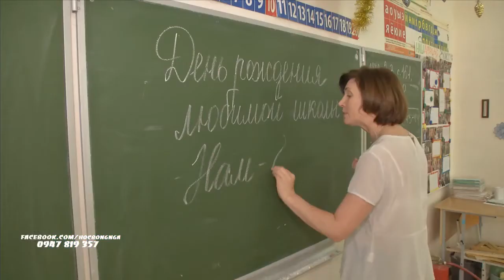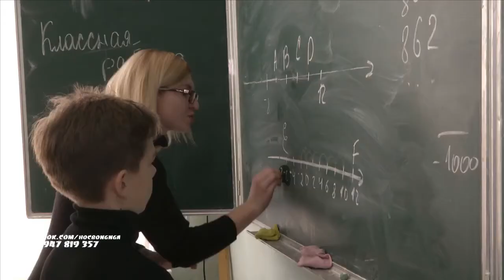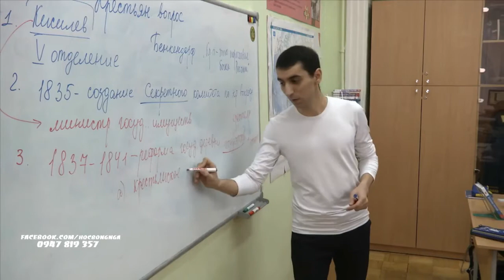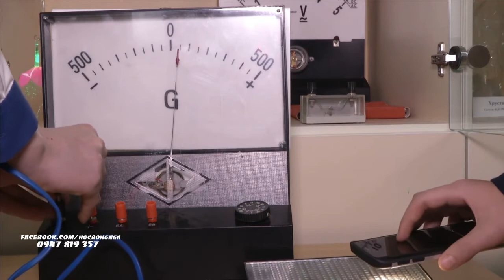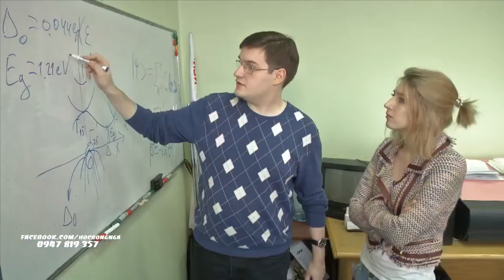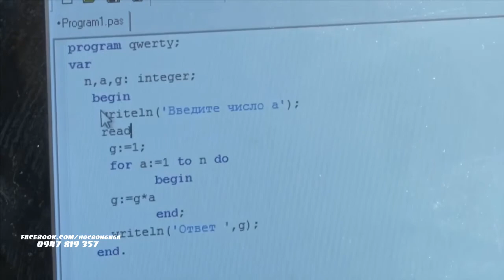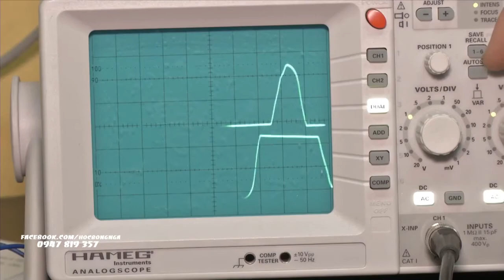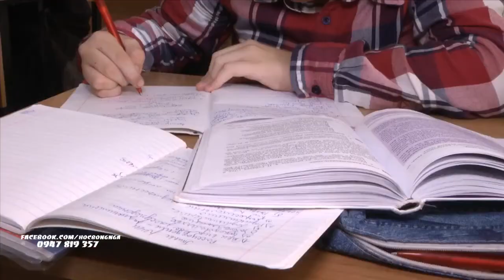ĐẠI HỌC TỔNG HỢP QUỐC GIA NIZHNI NOVGOROD MANG TÊN LOBACHEVSKY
National Research Lobachevsky State University of Nizhni Novgorod

58 Nguyễn Chí Thanh, Hà Nội
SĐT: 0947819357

Địa chỉ: 603950, г. Нижний Новгород, проспект Гагарина, 23, thành phố Nizhny Novgorod, Nizhny Novgorod.

Đại học Quốc gia Nizhny Novgorod mang tên Lobachevsky (còn được gọi là Đại học Quốc gia Lobachevsky, tên viết tắt: UNN) được thành lập vào năm 1916. Hiện nay Đại học Quốc gia Nizhny Novgorod là một trong những trường đại học có truyền thống lâu đời và chất lượng tốt nhất tại Nga. UNN cũng là một trong số 15 trường đại học Nga nhận được trợ cấp từ Chính phủ Liên bang Nga để cải thiện khả năng cạnh tranh để có thể nâng cao năng lực cạnh tranh với các trường Đại học hàng đầu thế giới. Trường có khoảng 30.000 người, trong đó có khoảng 1.000 sinh viên sau đại học, ứng viên tiến sĩ và nghiên cứu sinh.

Đại học Quốc gia Nizhny Novgorod cung cấp giáo dục cơ bản phù hợp với mục tiêu giáo dục đại học tại Nga. Sự kết hợp giữa giáo dục chất lượng cao và giáo dục cộng đồng trong UNN rất hài hòa bởi sự đa dạng của các chương trình giáo dục cũng như các hình thức đào tạo – một điểm khác biệt của các hoạt động trong môi trường trường đại học trong nền kinh tế tri thức toàn cầu. Hiện mỗi năm UNN tổ chức hơn 100 chương trình đào tạo, bao gồm đào tạo cử nhân và thạc sĩ toàn thời gian, bán thời gian và phương thức bán thời gian nghiên cứu. UNN cũng đang làm việc chặt chẽ với các viện nghiên cứu của Viện khoa học Nga, các tập đoàn đa quốc gia về công nghệ cao lớn nhất (Sberbank, Microsoft, Intel, NVIDIA, CISCO SYSTEMS, vv.) Sinh viên tốt nghiệp UNN có thể có được chứng chỉ bổ sung châu Âu cho giáo dục đại học, đáp ứng các tiêu chuẩn của Ủy ban châu Âu, Hội đồng châu Âu và UNESCO.